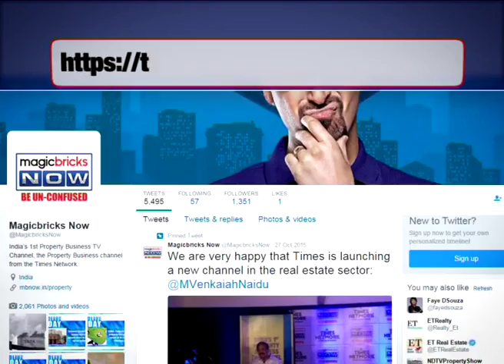RBI has become a puppet of PM Modi: KPCC - The News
In Bengaluru, thousands of Congress party workers and senior leaders marched towards and protested in front of the Reserve Bank of India (RBI) office over demonetisation. The Karnataka Pradesh Congress Committee on Thursday (Jan 19) staged a protest demanding the resignation of RBI governor Urjit Patel.